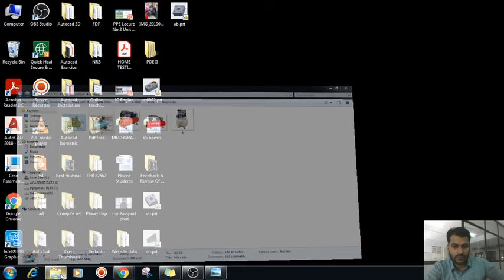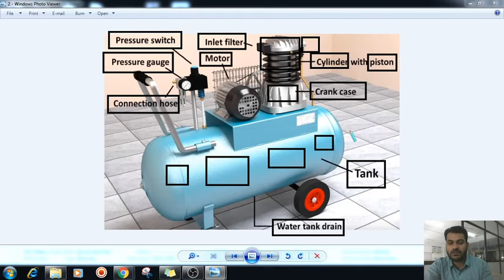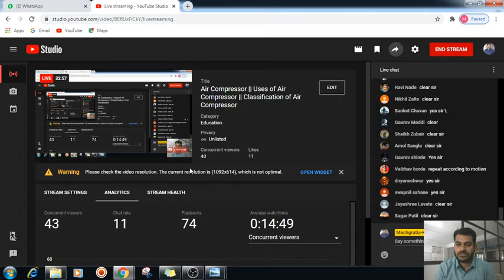Air Compressor || Uses of Air Compressor || Classification of Air Compressor || Swept Volume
Dear Students,
in this lecture you can learn Air Compressor, Uses of Air Compressor, Classification of Air Compressor and some terminology of air Compressors.